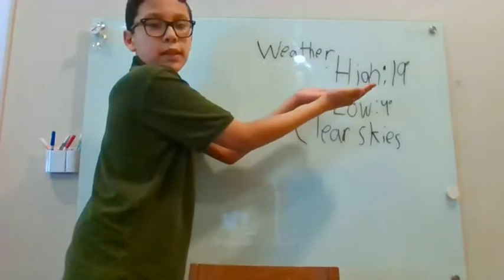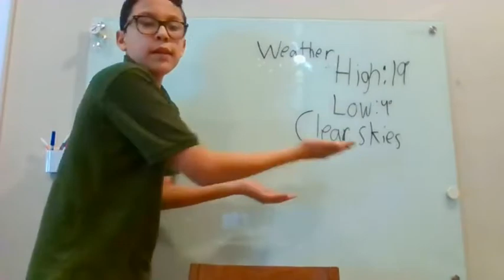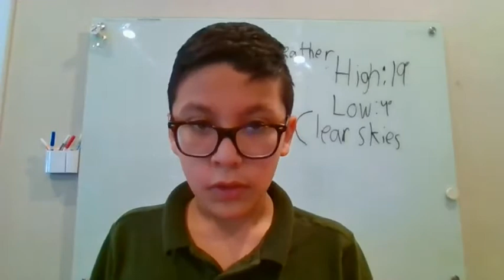Thursday, May 13 Falcon Nation News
News of the day from Manuel